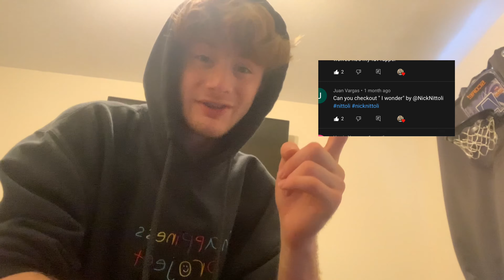Nick Nittoli - “I Wonder” (Official Music Video) reaction emotional😭🪦